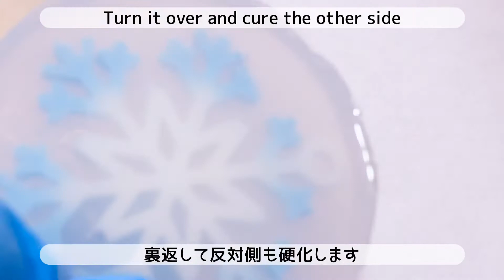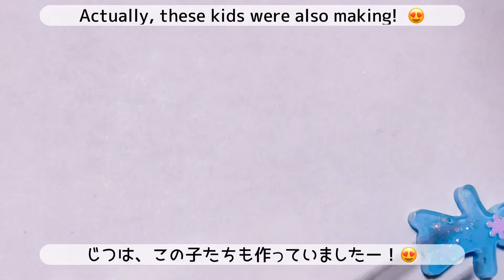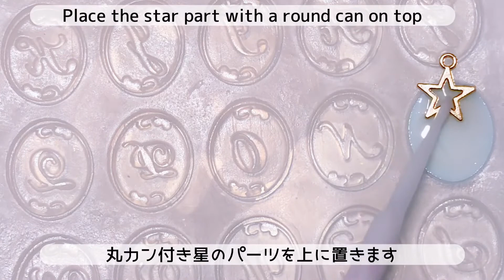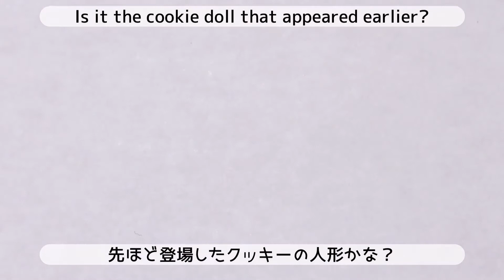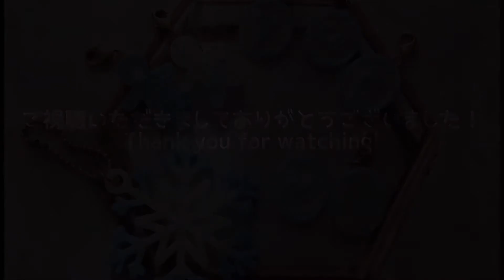【UVレジン】 余ったレジン液でマスクチャームとストラップ Mask charm and strap with excess resin liquid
こんにちは！ご視聴いただきましてありがとうございます😊✨
いつもありがとうございます✨すごく嬉しいです😊💖
楽しい動画になるよう心がけているので、
ぜひ！お勧めいたします✨😊💕

今回は、前回と中居のピアスを作った際に、色付きレジン液がたくさん余ってしまったので、
余ったレジン液を使ってマスクチャームと、ストラップを作りました😊
余ったレジン液が足りなくなり、作り出したりもしましたが（笑）
アルファベットのマスクチャームは、軽くて小さくて、名前も誰のか分かるので便利かと思いました😊
よかったら、最後までご覧いただけると嬉しいです😍💕✨

前回の余ったレジン液
レジン液→人魚の涙
ボールチェーン→PARTS CLUB
アルファベットシリコンモールド→手作り工房 my mama
雪の結晶、クッキー人形のシリコンモールド→NET購入。購入先不明
カン付きパーツ、カニカン→購入先不明

こちらが、前回のトナカイのピアスの動画です。
材料など概要欄に載せていますので、参考にしてください😊✨

秋を感じる🍁落ち葉のマスキングテープででヘアゴムを作りました😊
レジンを作ってて自分が一番癒された作品です✨
レジン液と戯れてる気分でした（笑）
良かったら見てください💖✨
【UVレジン】 マスキングテープで紅葉🍁のヘアゴム Autumn leaves with masking tape  🍁 Hair rubber

 Thank you always ✨ I am very happy 😊💖
 I try to make it a fun video, so
 By all means!  I recommend ✨😊💕

Also, everyone who hasn't registered yet 💖 We are waiting for your channel registration!  !!  😆✨

This time, when I made the pierced earrings of  reindeer last time, I had a lot of colored resin liquid left over, so
 I made a mask charm and a strap using the excess resin liquid 😊
 I ran out of excess resin liquid and even created it (laughs).
 The alphabet mask charm is light and small, and I thought it would be convenient because I could tell who the name was 😊
 If you like, I'd be happy if you could see it till the end 😍💕✨

 (Material used)
 The resin liquid left over from the previous time
 Resin liquid → mermaid tears
 Ball chain → PARTS CLUB
 Alphabet Silicone Mold → Handmade Workshop my mama
 Snowflake, cookie doll silicone mold → NET purchase.  Where to buy unknown
 Parts with can, crab can → Where to buy unknown

 Here is a video of the last reindeer piercing.
 Please refer to the material etc. in the summary column 😊 ✨

Recommended videos
 Feel the autumn 🍁 I made hair elastic with masking tape of fallen leaves 😊
 This is the work that made me the most healed by making resin ✨
 I felt like playing with the resin liquid (laughs)
 Please see if you like 💖✨